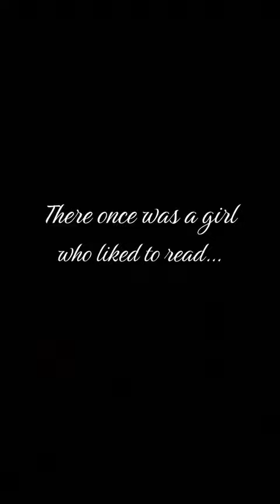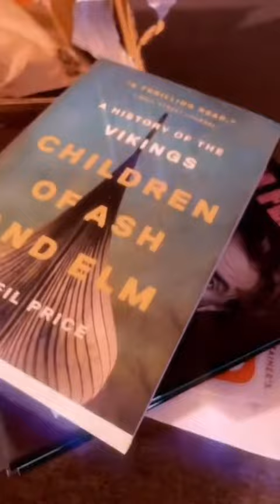2022 Wrap-Up (reupload)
That’s a wrap on 2022!
ft. My voice and bad audio editing skills 😋📚💙🥳🎬